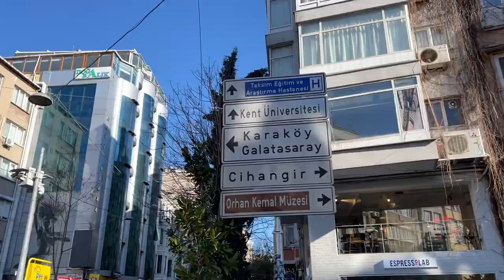KARDEŞİMLE DÖVME YAPTIRDIK! Van Kahvaltı Evi, İstanbul Turu 👩🏽‍🤝‍👨🏼🍽 l VLOG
Erkek kardeşim İstanbul'a yanıma geldi. İlk defa İstanbul'a gelen erkek kardeşimle birlikte bolca yemek yedik, İstanbul'u gezdik, dövme yaptırdık. Dolu dolu İstanbul'u gezdiğimiz videomuzda biz çok eğlendik, umarım vloğumuzu keyifle izlersiniz.